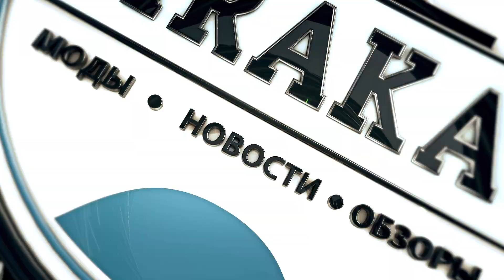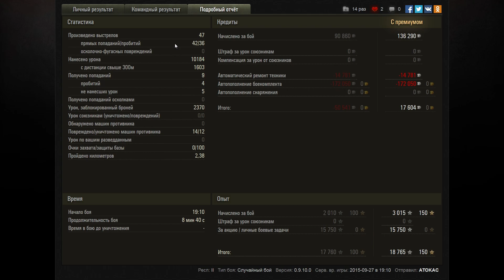World of Tanks чито ст 9 проясняет пацанам, 10к урона и 12 фрагов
чито ст 9 проясняет пацанам, 10к урона и 12 фрагов